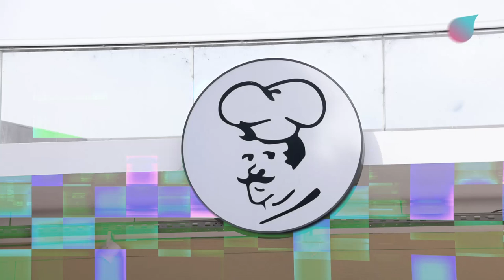Cafetería La Primavera - Brunch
Con 40 años de tradición en Santa Teresita, la panadería y confitería La Primavera llegó a San Bernardo con un local ubicado en Av. San Bernardo y Av. Tucumán.